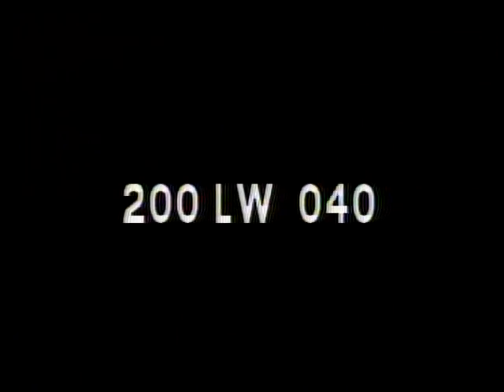LONGINES CHRONOSCOPE WITH DR. CHARLES FRANCIS POTTER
LONGINES CHRONOSCOPE WITH DR. CHARLES FRANCIS POTTER - National Archives and Records Administration 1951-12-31 - ARC Identifier 95722 / Local Identifier LW-LW-40 - TELEVISION INTERVIEW:  William Bradford Huie and Herb Hazlitt talk with Dr. Potter, philosopher, liberal leader and author on the decline of morality in America and possible solutions. DVD copied by IASL Master Scanner Katie Filbert.